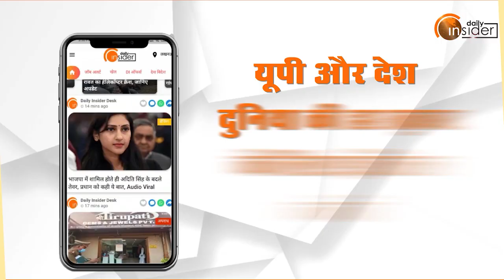UP Election 2022: Abbas Ansari ने बाबा के बुलडोजर को लेकर क्या कहा?